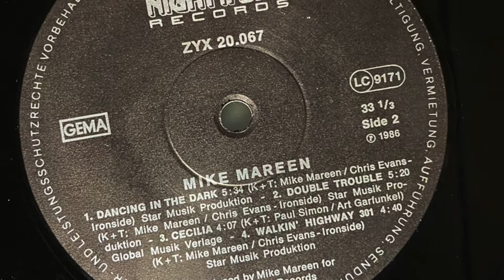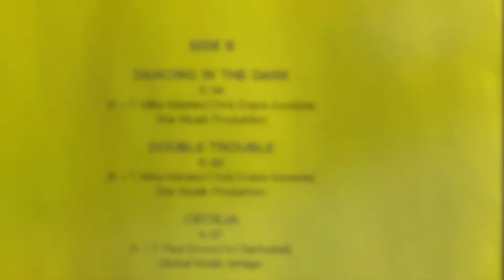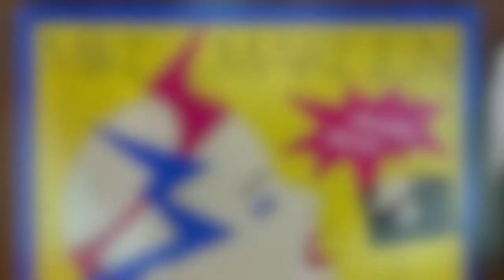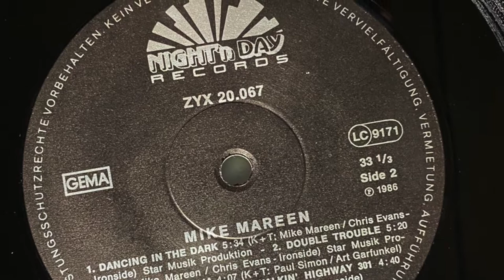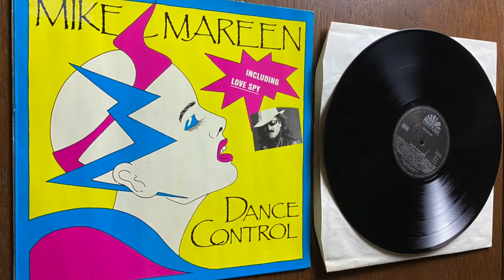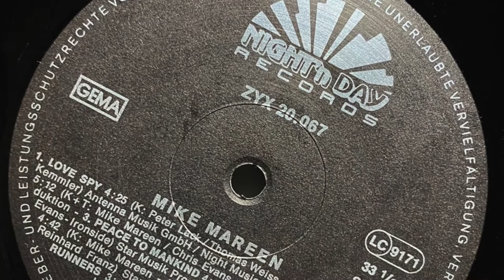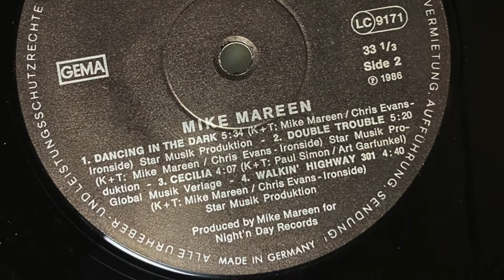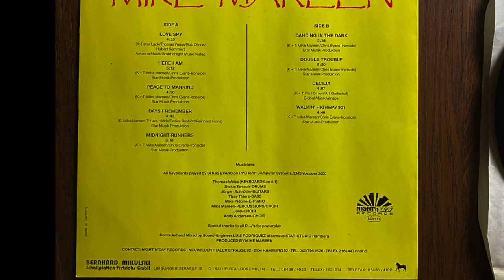MIKE MAREEN – Dance Control - LP - ZYX 20.067 - ОРИГИНАЛ - GERMANY 1986 MINT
Mike Mareen ‎– Dance Control

Label: Night'n Day Records ‎– ZYX 20.067, ZYX Records ‎– ZYX 20.067
Format: Vinyl, LP, Album
Country:Germany
Released: 1986
Genre: Electronic
Style: Italo-Disco

A1 Love Spy
Composed By – Bob Divine, Hubert Kemmler, Peter Lack, Thomas Weiss
4:25
A2 Here I Am
Composed By, Lyrics By – Chris Evans-Ironside, Mike Mareen
5:12
A3 Peace To Mankind
4:30
A4 Days I Remember
Composed By – Mike Mareen
Lyrics By – Detlev Reshöft*, Lars Hidde, Reinhard Franz*
4:42
A5 Midnight Runners
3:41
B1 Dancing In The Dark
5:34
B2 Double Trouble
5:20
B3 Cecilia
Composed By, Lyrics By – Art Garfunkel, Paul Simon
4:07
B4 Walkin' Highway 301
4:40

Recorded At – Star Studio Hamburg
Mixed At – Star Studio Hamburg
Над релизом работали
Bass – Tissy Thiers
Choir – Andy Anderson*, Josy, Mike Mareen
Drums – Dickie Tarrach*
Electric Piano – Mike Pidone
Guitar – Jürgen Schröder
Keyboards – Chris Evans*, Thomas Weiss (tracks: A1)
Producer, Percussion – Mike Mareen
Recorded By, Mixed By – Luis Rodriguez
ЗаметкиA1 Love Spy